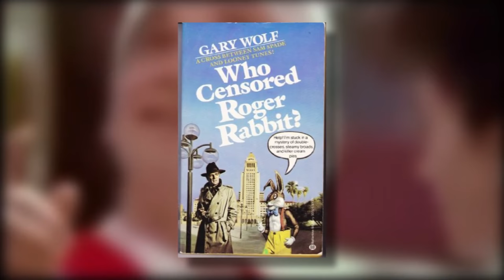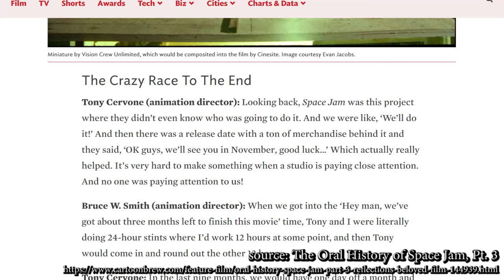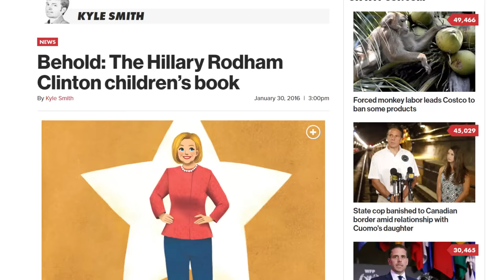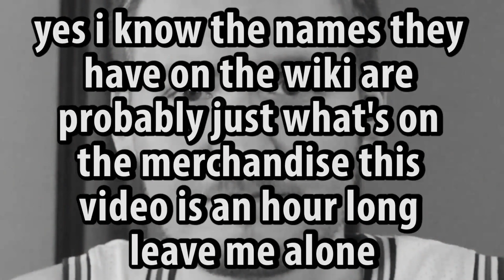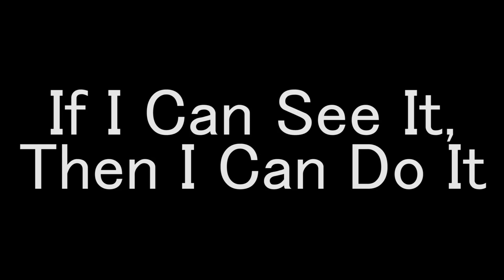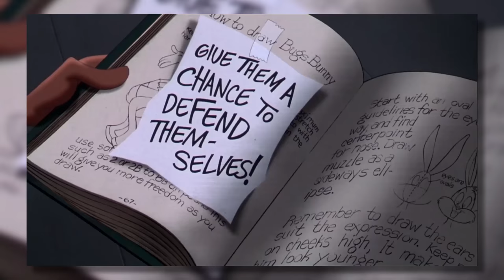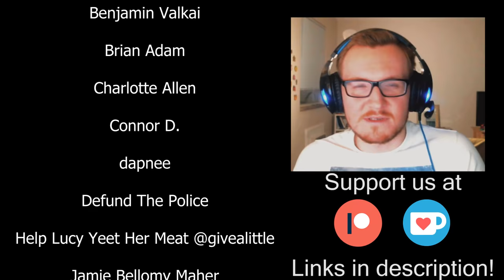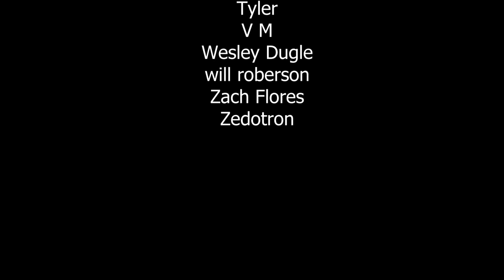Space Jam Is A Revolutionary Epic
Yahoo by Neil Cicierega

0:00 PROLOGUE: ROGER RABBIT
2:18 INTRODUCTION
3:55 PART I: SPACE JAM
6:00 I: What IS Space Jam?
9:56 I: My Space Jam Take
12:14 I: But That's Just A Theory...
18:12 PART II: LIFE, LIBERTY, AND THE PURSUIT OF SLAMS
25:06 II: Space Jam: A Philosophy
29:11 II: The American Dream
34:38 II: If I Can See It, Then I Can Do It
39:52 II: Give Them A Chance To Defend Themselves
45:58 II: Y'all Ready To Stop?
49:08 AD BREAK
49:59 OUTRO
53:17 CREDITS + BONUS